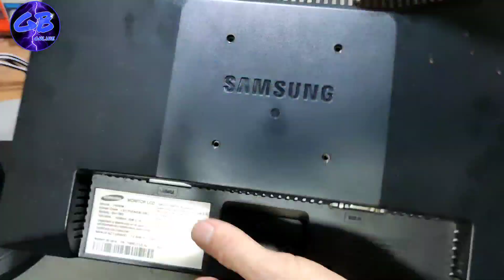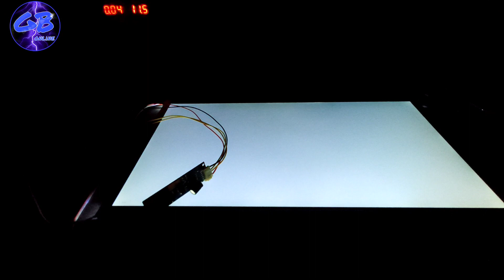De CCFL a LED - Primera parte - GB online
Hola amigos les dejo la primera parte del video donde van a poder reparar un monitor que ya no lo usen por tener quemado las lámparas ccfl.